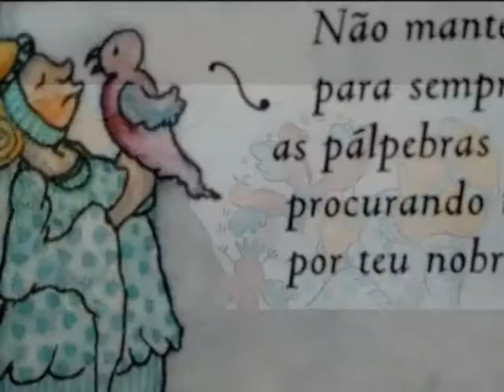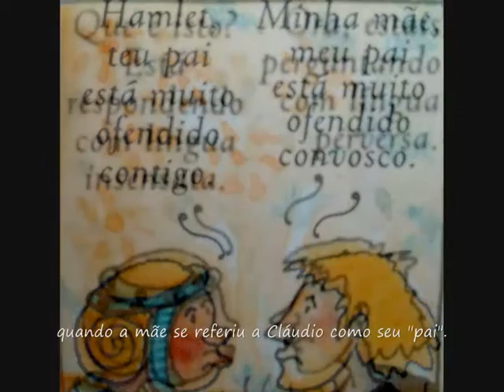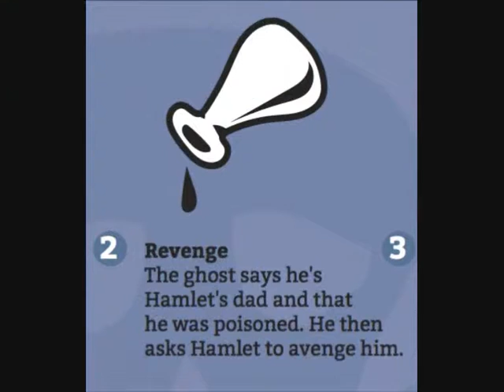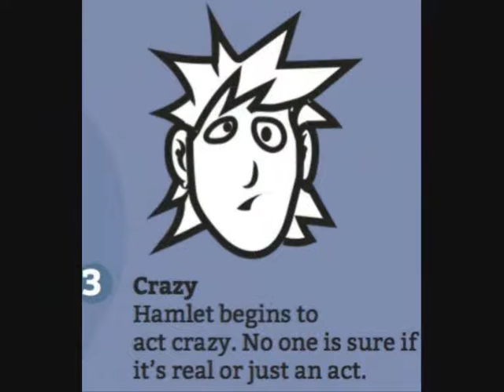Hamlet, o príncipe da Dinamarca - William Shakespeare - Podcast - Rádio Novela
Narração de Hamlet, o príncipe da Dinamarca, clássico de William Shakespeare.
Texto adaptado.
Podcast
Ilustrações de Marcia Williams
Baseado no livro O Teatro do Sr. William Shakespeare